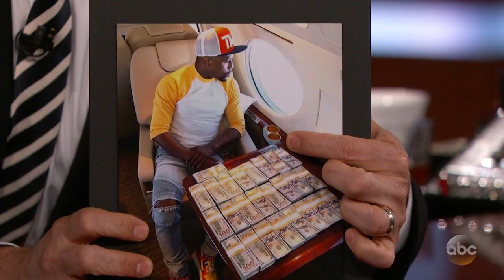Floyd Mayweather Reveals How He Spends His Money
Floyd talks about what he does with all of his money and he reveals how much he stands to make for his fight against McGregor.